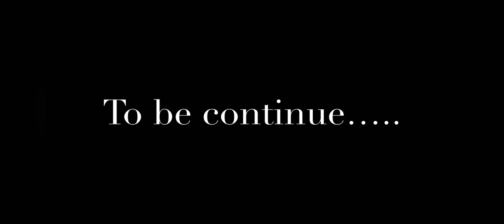New skin unlock SATOSHI-SAN |Bullet Echol THE OKTOBERFEST FESTIVALRULES rewards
New skin unlock SATOSHI-SAN |Bullet Echol THE OKTOBERFEST FESTIVAL RULES rewards 🤩

Epic Music World

Song: Aliaksei Yukhnevich - Empire on Fire (No Copyright
Music)